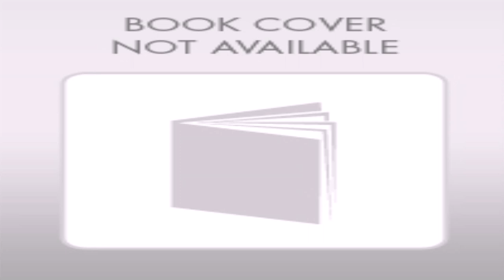Small House Plans Under 1000 Sqft 2 Bedroom - Gif Maker DaddyGif.com (see description)